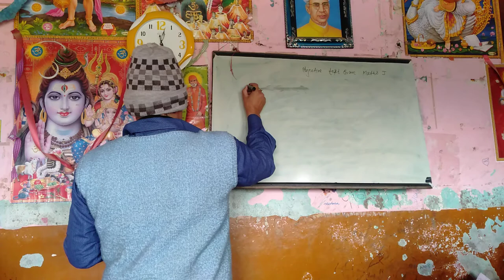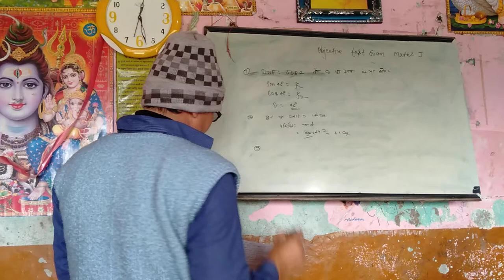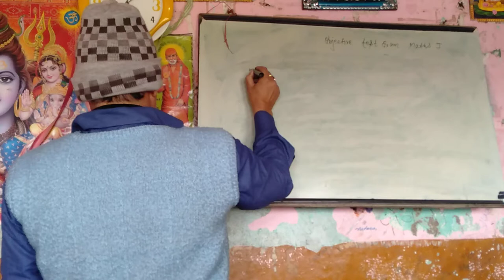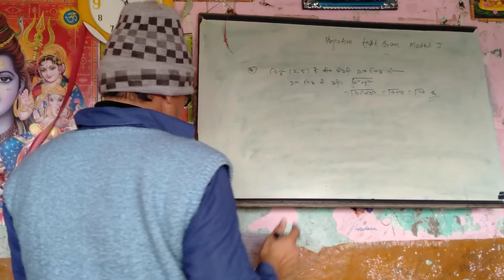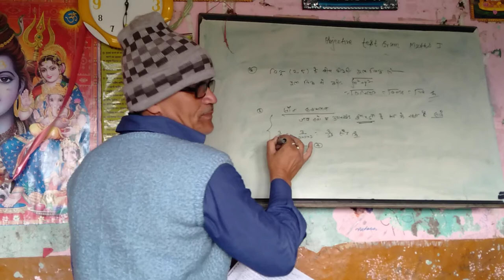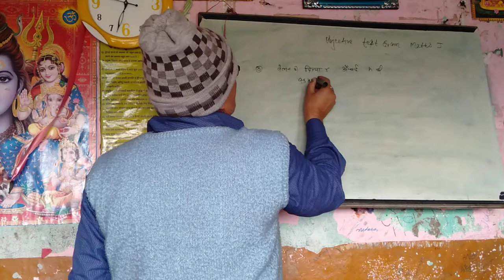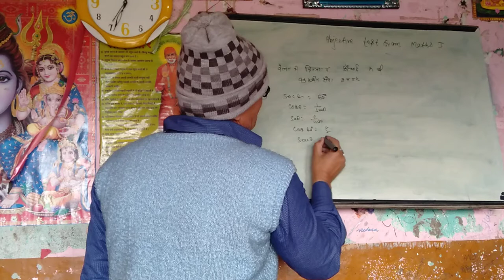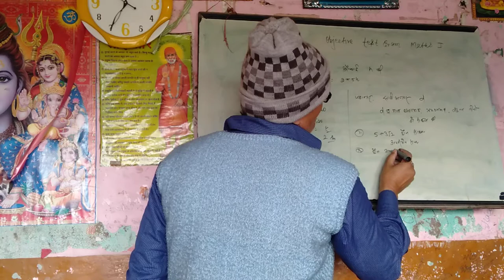LECTURE OF AKHILESH TIWARI SIR ARERAJ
LECTURE OF AKHILESH TIWARI SIR ARERAJ , vikash science coaching centre